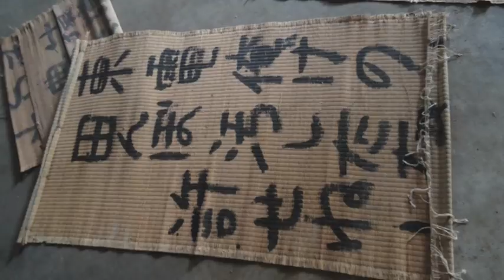文京学院大の代行販売に感謝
「売り上げが半分以下に減ってしまった」と言うのは「なかむらさ­んち」で親しまれ、有機農業や農家民宿に取り組んでいる郡山市大逢瀬町の中村和夫さん。
震災後に仲間と直売所「ポケットファームおおせ（逢瀬）」を開い­たものの、何カ月たっても回復しない。その状況を心配した埼玉県­の文京学院大学生た
ちは、バスや電車を乗り継いで農家を訪れ議論を重ねた。

その結果、埼玉県ふじみ野市にチャレンジショップを設けて毎月、­野菜の代行販売を引き受けることにした。学園祭や市の産業祭など­にもボランティアで
取り組み、中村さん自身も埼玉まで野菜を運んだ。その結果、昨年­は大盛況で完売。

しかし今年になってからは以前ほど売れなくなっ­た。それは女子学生が嘆くように、多くの人たちの心の中で"風化"が始まったからで­はないのか。
でも中村さんたちは諦めない。「新たなステップだ」と決意を­新たにする。学生に頼ってばかりではなく、感謝を忘れず前進して­行きたいと言う。人
との繋がりが稀薄な時代だが行動は行動を呼ぶ。学生たちの親切が­人知を超えると信じている。

取材・動画編集：安田希代美｜撮影：渡部克彦・千葉胤典
助けあいジャパン情報レンジャー福島